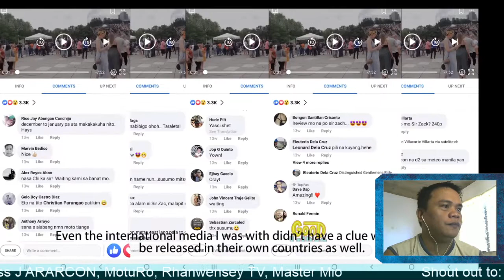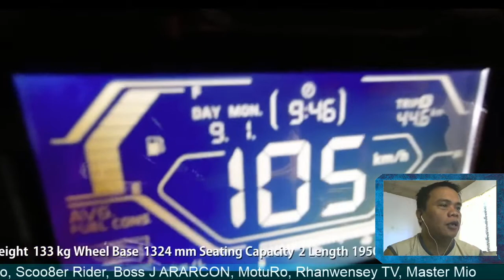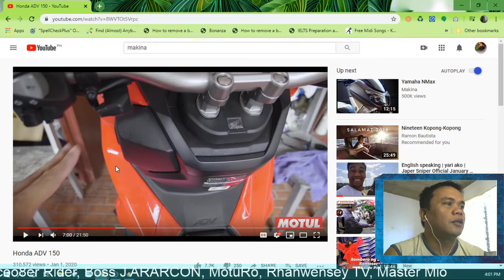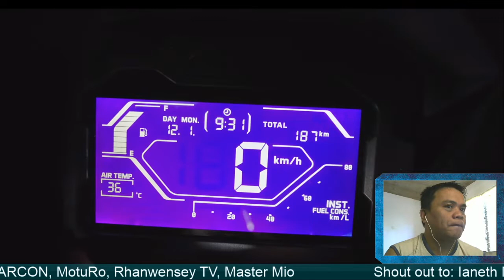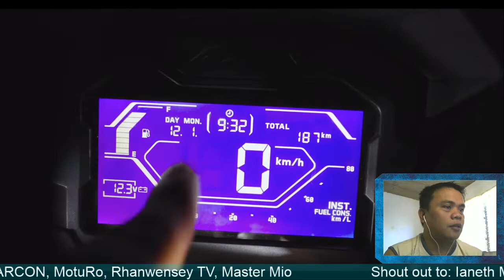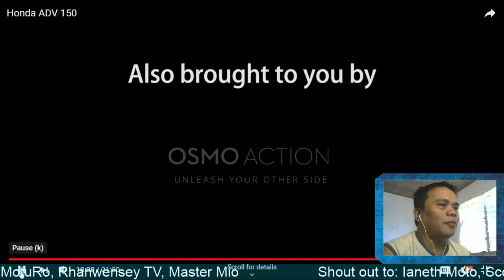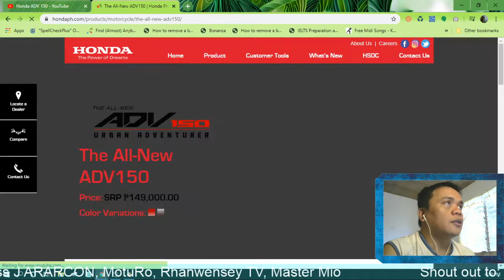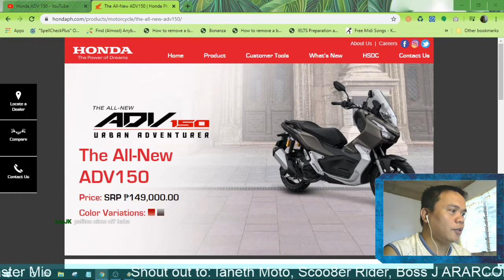REACTION VIDEO TO MAKINA - HONDA ADV 150 | SHOUT OUT SESSION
Editing mga content pa tayo mga paps kaya shout out session muna tayo habang nanunonood ky Boss Makina